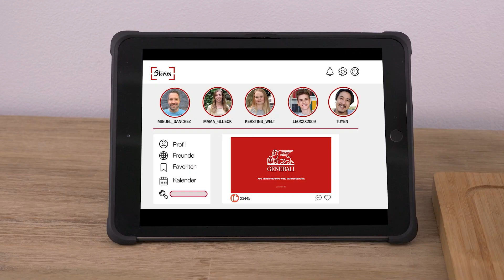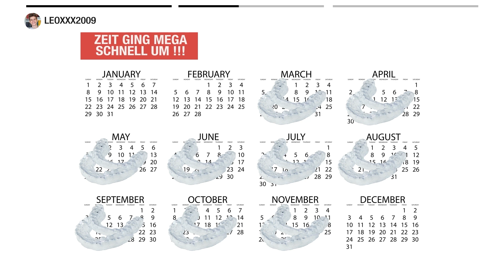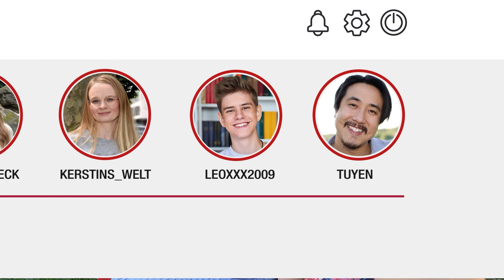Kundengeschichten | Aufwachsen | Generali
Ihr Leben verändert sich - und damit auch die Wünsche an Ihren Gesundheitsschutz. Wir begleiten Sie in jeder Lebensphase. Erfahren Sie mehr dazu in unseren Kundengeschichten.